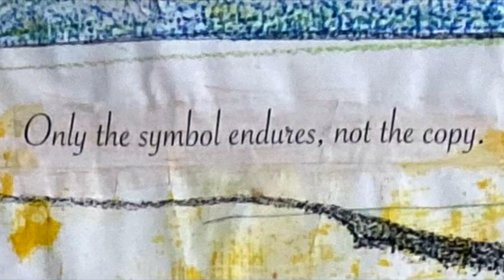YNOTngl, Quest — 2023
The Symbol, the Medium, the Message